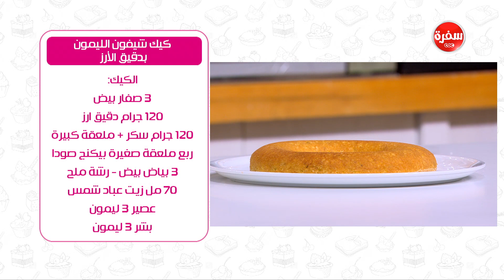كيك شيفون الليمون بدقيق الارز - تيراميسو | زي السكر حلقة كاملة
طريقة عمل كيك شيفون الليمون بدقيق الارز - تيراميسو  مع نرمين هنو في زي السكر | 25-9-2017